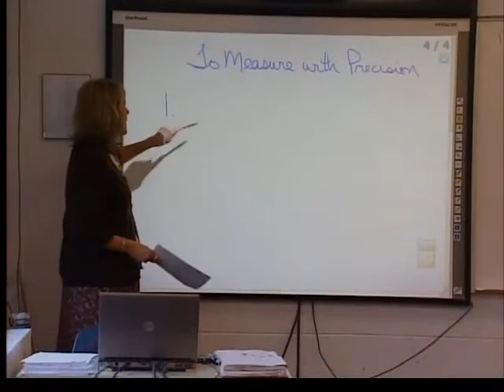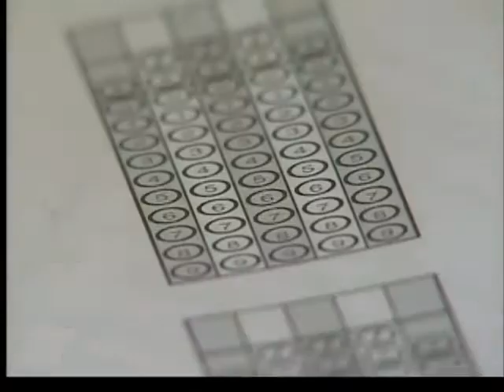Il. Education Reform